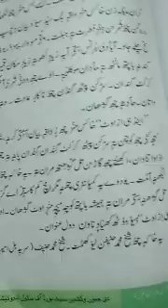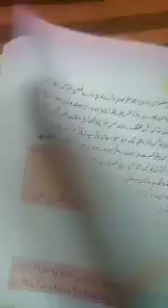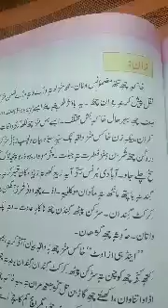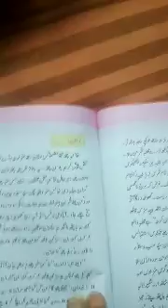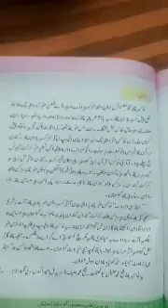9th Kashmiri topic zaan khaki and he is out